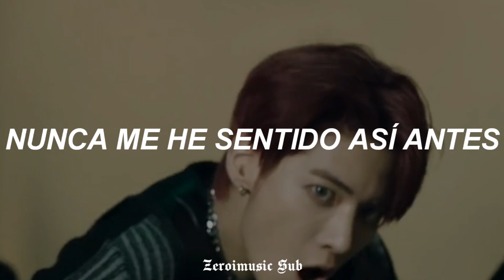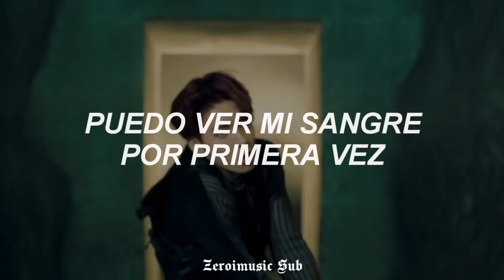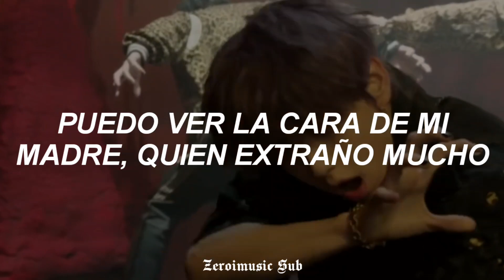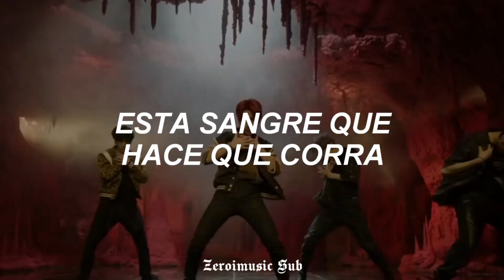TXT - PUMA - (Sub Español) MV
Disfrútenlo!!! 😊

TXT - PUMA - (Español) MV
TXT - PUMA - (Traducida al Español) MV